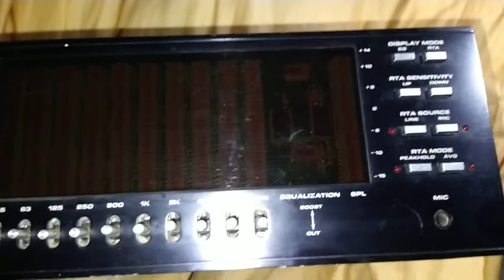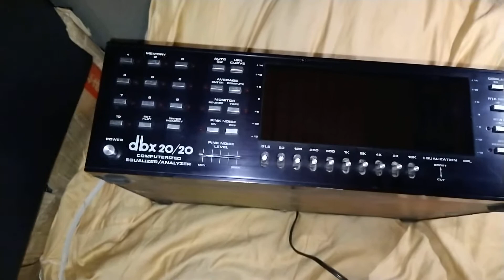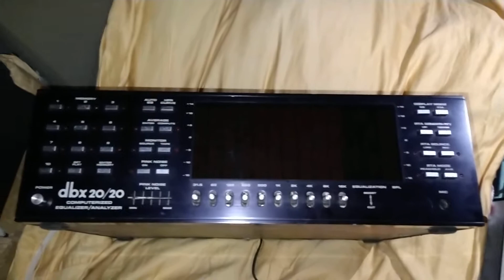dbx 20/20 Computerized Equalizer/Analyzer. No Funciona Correctamente.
Muestra Del Equipo y El Problema Que Presenta.